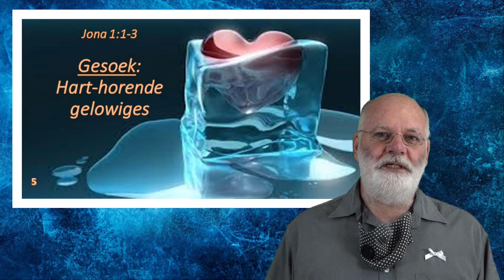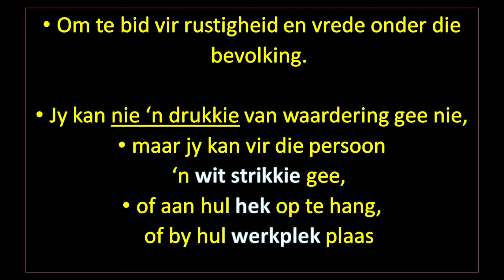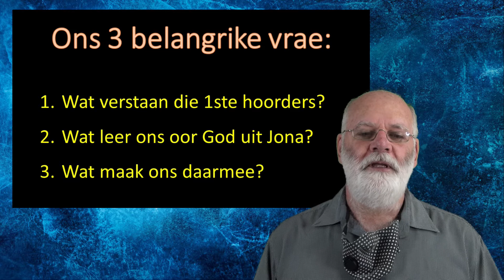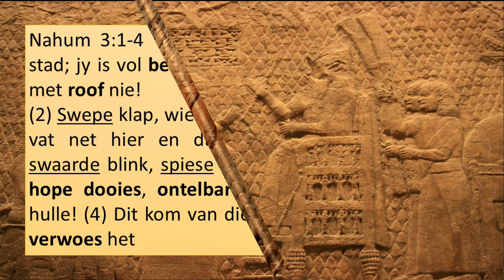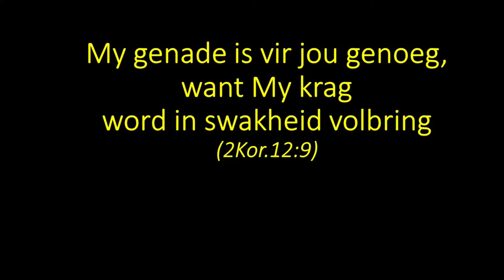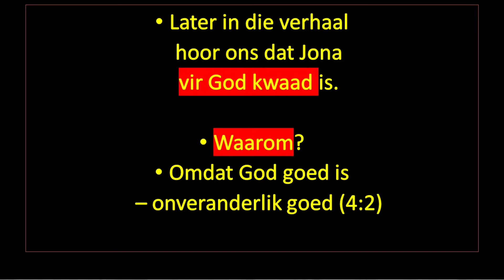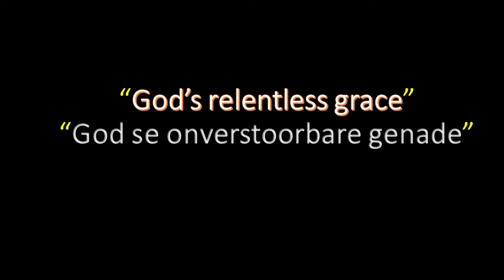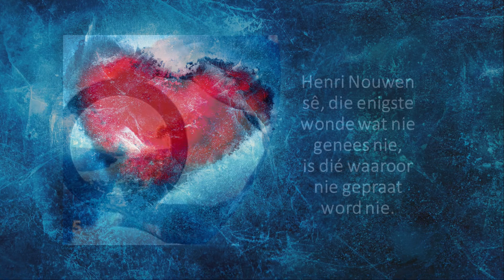NGKWBS 20210124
Ds Johan Burger gesels vandag oor Jona 1 : 1 - 3 aan die hand van die tema:
"Gesoek: Hart-horende gelowiges."